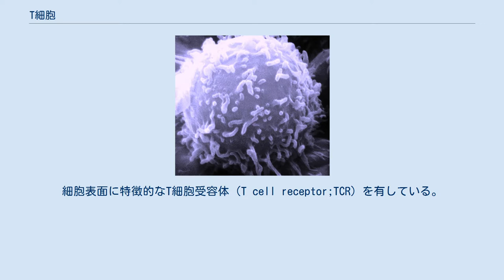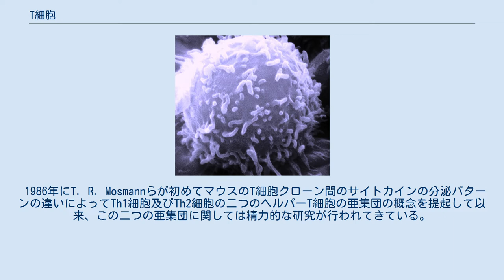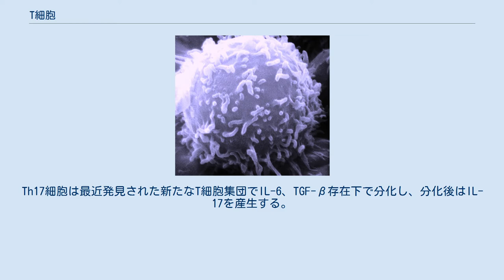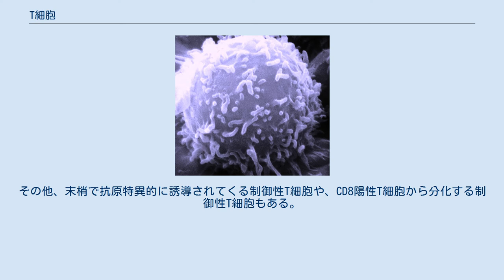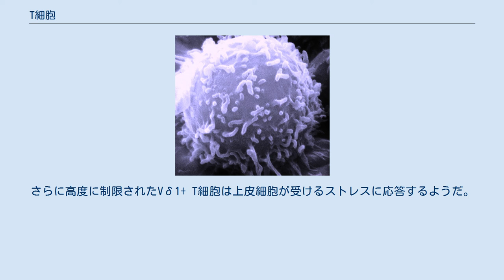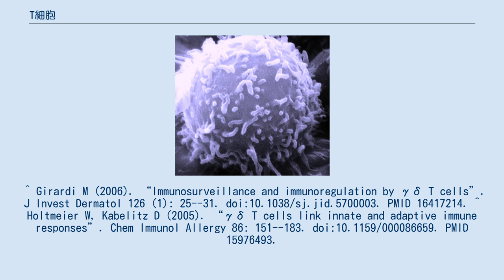T細胞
T細胞 T細胞（ティーさいぼう、英: T cell, T lymphocyte）とは、リンパ球の一種で、骨髄で産生された前駆細胞が胸腺での選択を経て分化成熟したもの。
細胞表面に特徴的なT細胞受容体（T cell receptor;TCR）を有している。
末梢血中のリンパ球の70〜80%を占める。
名前の『T』は胸腺を意味するThymusに由来する。
 1968年にG. F. Mitchellおよびジャック・ミラーにより、初めてマウスの胸管リンパ中に19S溶血素（抗ヒツジ赤血球抗原IgM抗体）産生細胞前駆細胞（すなわちB細胞）及び、その前駆細胞を抗原依存性に19S溶血素産生細胞へと分化させる細胞（すなわちT細胞）における、二つのリンパ球亜集団が存在することが見出された。
この時点でT細胞にもさらに亜集団が存在することが予想されていたが、1975年にはフィリッパ・マラック及びJohn Kapplerが限界希釈法（limited dilution)の応用によってT細胞クローン間の明確な機能的差異について報告して以来、さまざまな亜集団、さらにはその下位の亜集団の存在が提起されている。 T細胞は骨髄の造血幹細胞に由来する。骨髄を出た造血幹細胞は胸腺へと移動し、胸腺細胞 (thymocyte) となる。胸腺へと入った時点では、前駆細胞はT細胞特異的なCD2を発現していないが、1週間のうちに発現するようになる。この時点の胸腺細胞はCD4もCD8も発現していないためダブルネガティブ胸腺細胞と呼ばれる。次いで、T細胞受容体のβ鎖の再構成が完了すると、CD4、CD8の両者を発現するようになりダブルポジティブ胸腺細胞となる。その後、激しい増殖を経たのち、α鎖の再構成が行われT細胞の一次レパートリーが形成される。 一次レパートリーは自己のMHCと相互作用できる2%程度を除いてアポトーシスにより死滅する (正の選択）。
胸腺上皮細胞表面にMHCと結合して提示された自己タンパクとの相互作用によって胸腺細胞は成熟するが、このシグナルを受けることのできなかった細胞はアポトーシスにより細胞死することになる。
このときに相互作用するMHCのクラスに応じて成熟した胸腺細胞はCD4、ないしCD8のいずれかのみを発現するようになり、シングルポジティブ胸腺細胞となる。
このメカニズムについてはよく分かっていない。
 このようにして選択された胸腺細胞はさらに、胸腺内の樹状細胞やマクロファージなどによって負の選択を受ける。
これらの細胞によって提示された自己タンパクと相互作用した胸腺細胞もアポトーシスにより死滅する。
これは自己反応性のT細胞を除去するためと考えられている。
胸腺内で発現しない自己タンパクと相互作用するT細胞はこの機構で選別することはできないため、末梢系に入ったのちアネルギーにより不応答化される。
 これらの選別に残った細胞は成熟ナイーブT細胞として体循環系に入るが、二次リンパ組織中で活性化されエフェクターT細胞となる。
 末梢に存在するほとんどの成熟したT細胞は、細胞表面のマーカー分子としてCD4かCD8のどちらかを発現している。
CD4を発現したT細胞は他のT細胞の機能発現を誘導したりB細胞の分化成熟、抗体産生を誘導したりするヘルパーT細胞として機能する。
このCD4陽性T細胞は、後天性免疫不全症候群（AIDS）の病原ウイルスであるヒト免疫不全ウイルス（HIV）や、成人T細胞白血病（ATL）の病原ウイルスであるヒトT細胞白血病ウイルス（HTLV-1）が感染する細胞である。
CD8陽性T細胞はウイルス感染細胞などを破壊するCTL（キラーT細胞）として機能する。
 また、NK細胞とT細胞の性質を併せ持つNKT細胞や、CD25分子を発現して他のT細胞の活性を抑制する働きのあるレギュラトリーT細胞などもある。
最近では胸腺を介さずに分化成熟する末梢性T細胞が存在することも知られるようになった。
 細胞表面にCD4抗原を発現しているリンパ球の亜集団。
 1986年にT. R. Mosmannらが初めてマウスのT細胞クローン間のサイトカインの分泌パターンの違いによってTh1細胞及びTh2細胞の二つのヘルパーT細胞の亜集団の概念を提起して以来、この二つの亜集団に関しては精力的な研究が行われてきている。
 CD4陽性T細胞から分化し、IFN-γ（Th1細胞）、IL-4やIL-5（Th2細胞）またはIL-17（Th17細胞）等を産生し他の細胞の活性化、機能の行使等を助ける。
 Th1という細胞は...